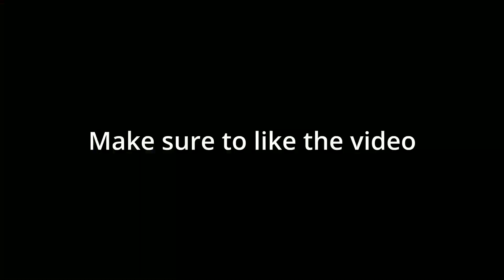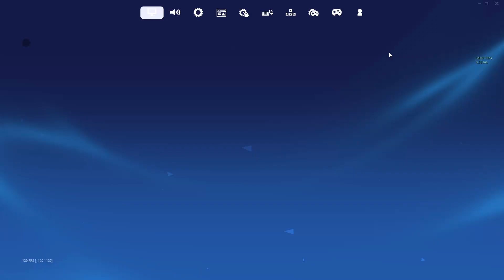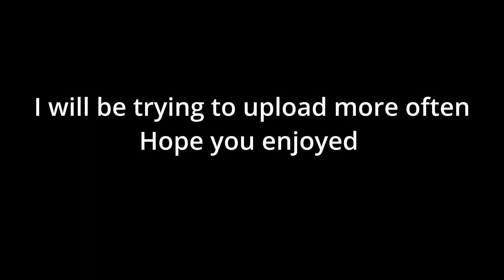Last Setting Video You’ll Ever Need (Bad Boy🥀)